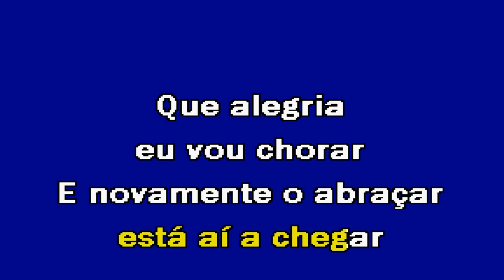QUE LINDO RIO Palheirinho do Acordeão Karaoke